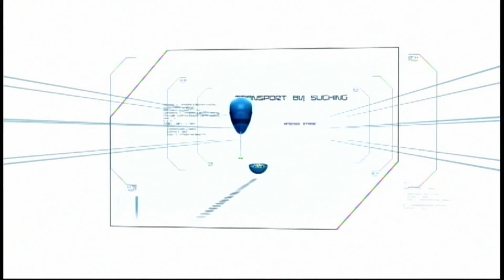Suck It Up | Minute To Win It - Last Man Standing